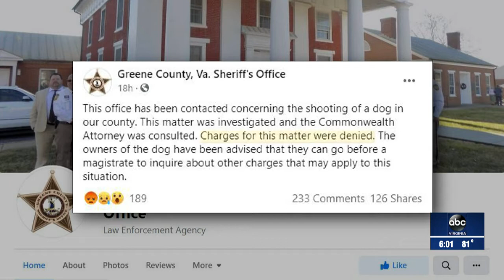Family dog shot and killed by neighbor in Greene County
A family is looking for justice after their dog was shot and killed by their next-door neighbor on Sunday.